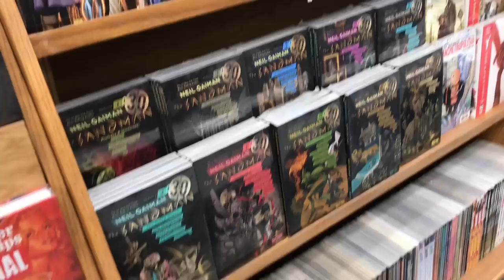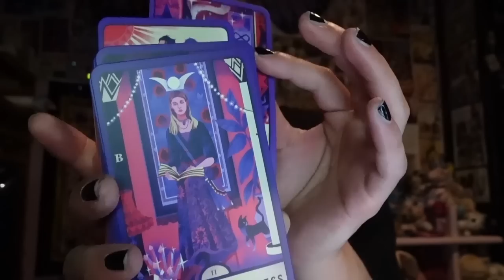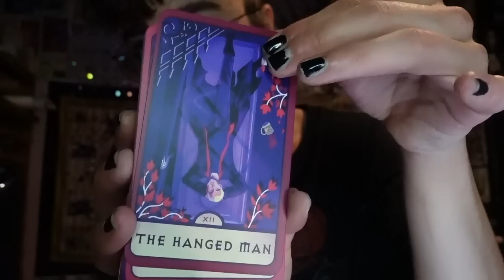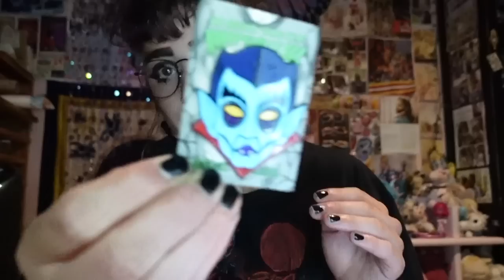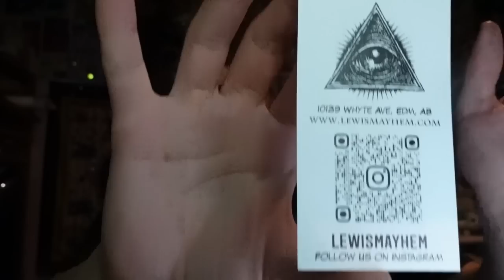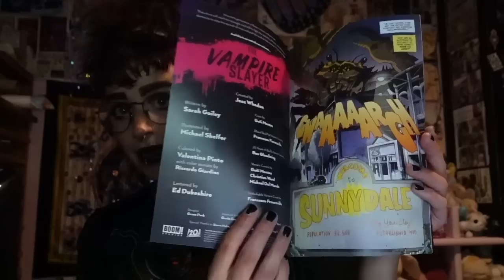Chatty GRWM + Spooky Edmonton Haul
~Timestamps~
GRWM/ Chat about Edmonton: 00-26:08
Haul: 26:08-35:24

~Mentioned~
Muttart Conservatory

Royal Alberta Museum

Calgary, AB
T2N 4S6